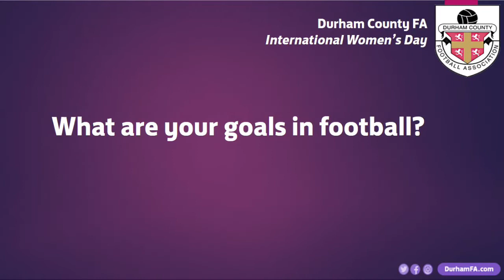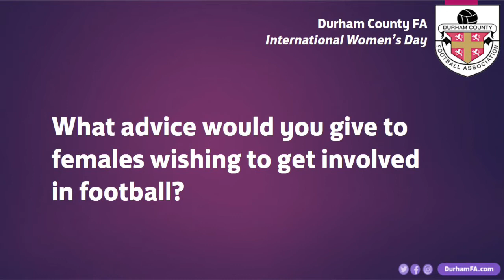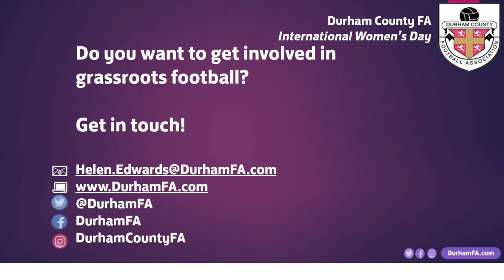Durham FA Meets - Beth Robinson